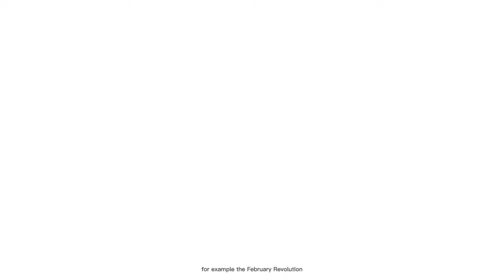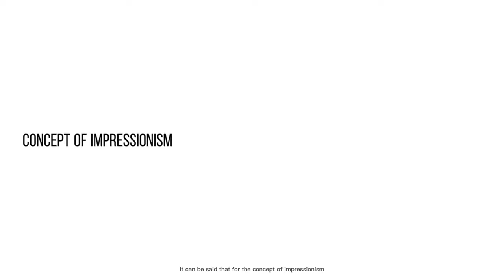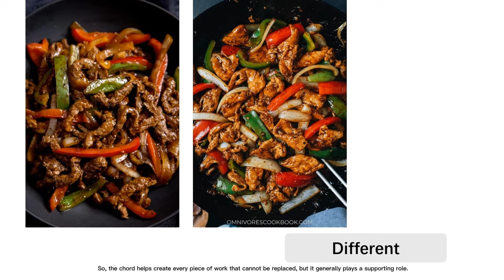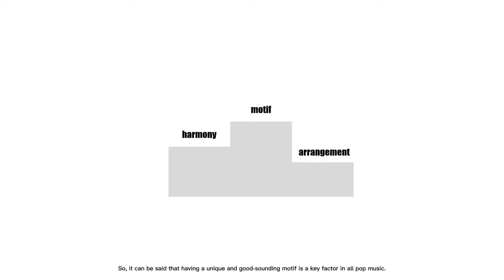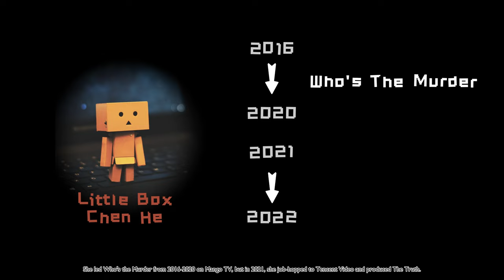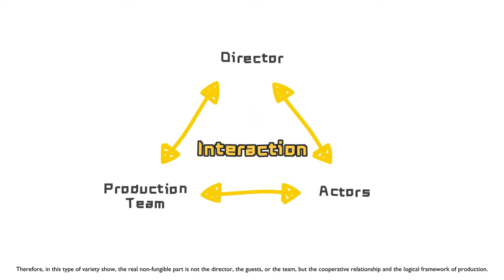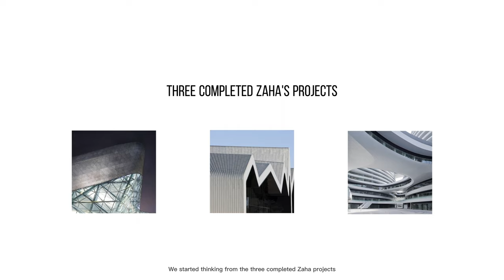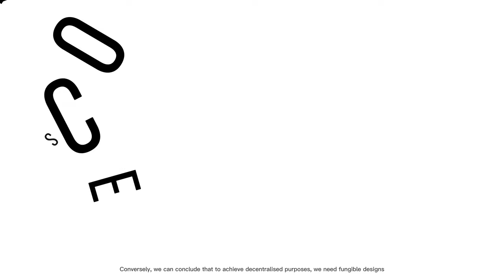CryptoArchitecture – Building on trust Assignment 2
Created by Jiayi Liu, Meihan Liu, Yiyang (Eloise) Zha